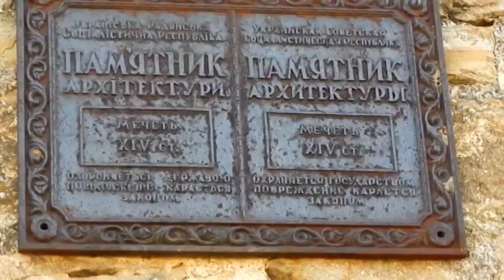198Крым,Пионерское.Видеоклип.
муз.О.Синчук (Украина),исп.О.Синчук и А.Золотухин. На видео: мечеть 14 столетия(общепринятая версия) на древнем фундаменте, древнее "скифское" захоронение, карьер кварцевого песка и застывшие фигуры "животных" в нём.